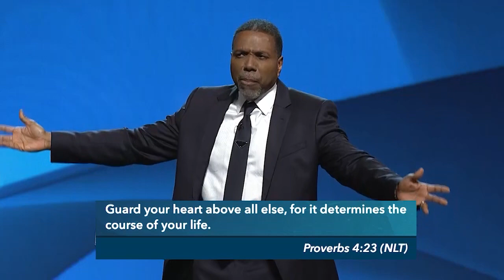03 November | The Connection Between Grace and Resisting | The Devil Creflo Dollar